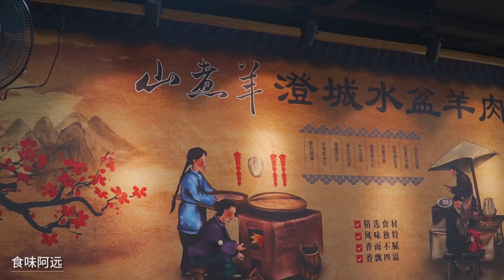【食味阿远】阿远今天去吃“水盆羊肉”，烙饼免费吃，连喝三大碗汤才吃饱 | Basin Mutton | Shi Wei A Yuan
大家好，我是阿远，今天去吃水盆羊肉，馍里加点羊肉，再配点辣酱，吃爽了

食味阿远三农达人，专注原创，分享美味，好吃的原创美食，跟大家一起享受美食带来的快乐！